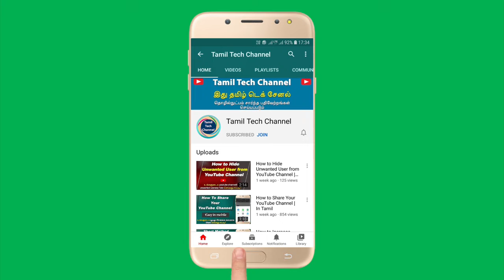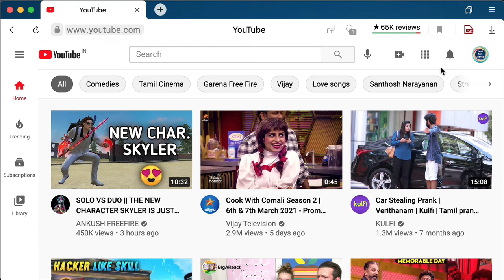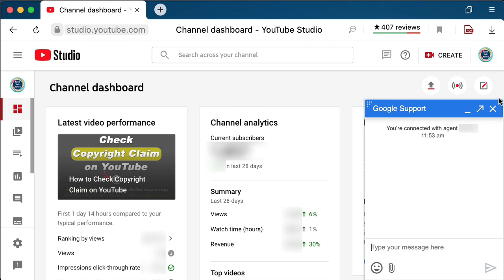How to Contact YouTube Support Team | In Tamil | Tamil Tech Channel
How to Contact YouTube Support Team | In Tamil | உங்களுடைய யூடியூப் சேனலில் இருந்து உதவிக்காக youtube support teamமிடம் contact செய்வது எப்படி?? This video talks about Contact YouTube Support Team with easy steps. It explains a simple method to understand everyone.